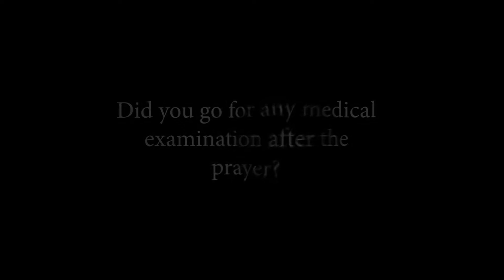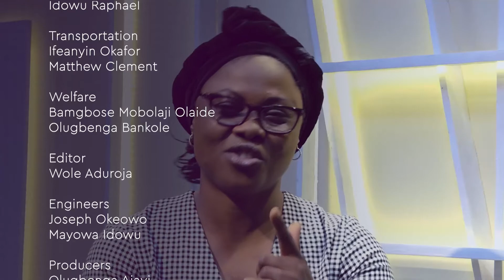TOUCHED BY FAITH EPISODE 66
TOUCHED BY FAITH EVIDENCE OF GOD'S FAITHFULNESS